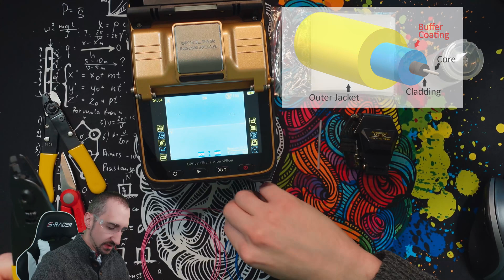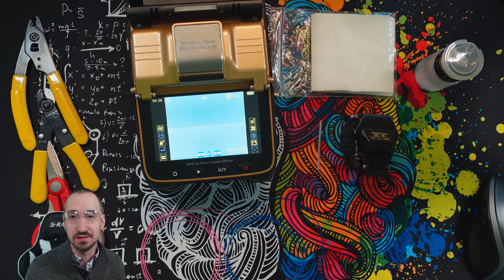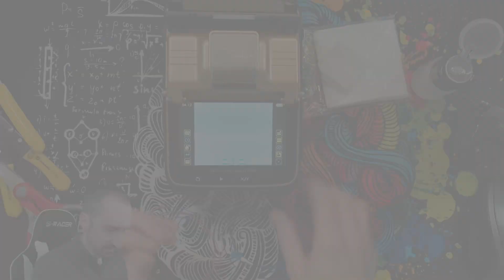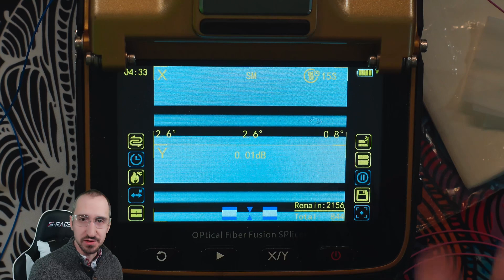Fiber Optic Fusion Splicing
In this video we will be doing fusion in the home shop, and go through the process of performing fusion splicing on fiber optic cable.  Fusion splicing is the process of heating the glass core of the fiber to melt two fiber ends together into one continuous fiber with low optical loss.